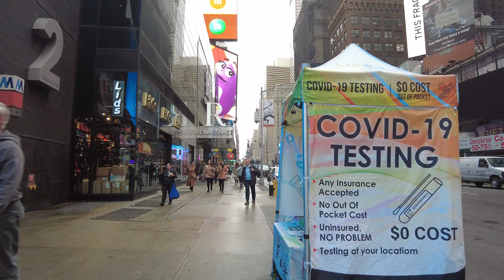[USA] Evening Walk Around Times Square in New York (アメリカ ニューヨーク タイムズスクエア 散歩) [4K]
We took an evening walk through Times Square in New York, USA. Famous for the numerous digital billboards and advertisements, Times Square is one of the world's most visited tourist attractions.

アメリカのニューヨークにあるタイムズスクエアを散歩しました。数多くの広告やネオンサインがあることで有名なこの繁華街は、世界で最も旅行者が訪れる観光地とも言われています。

⏱️Where we walked:
00:00 - Intro
01:06 - Time Square